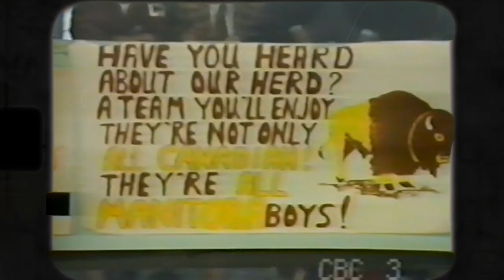It Takes the Entire Herd to Win | Support Bisons Men's Basketball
Help support the Bisons men's basketball team on their journey toward a second National Championship by visiting